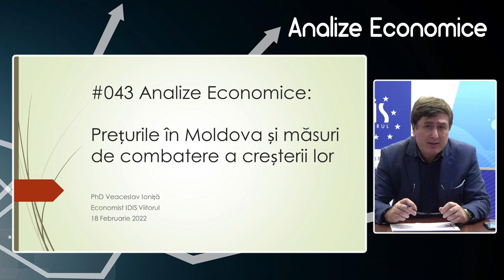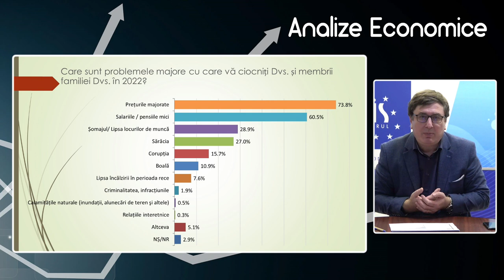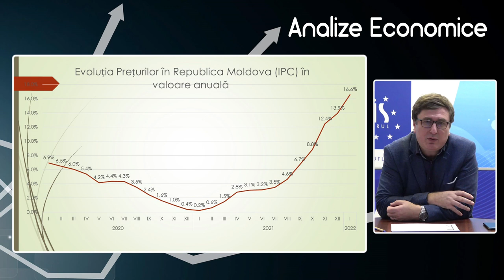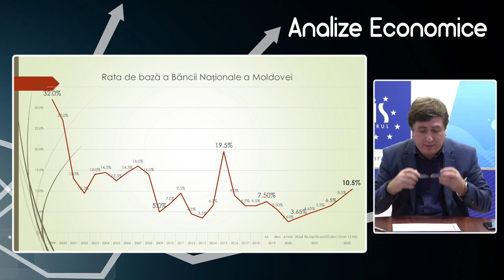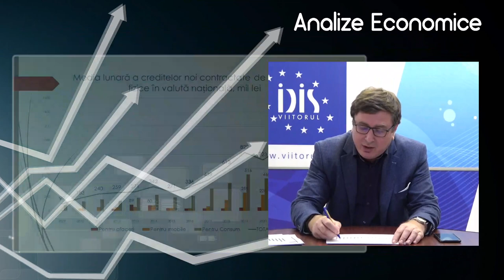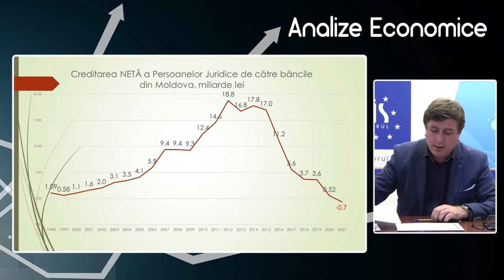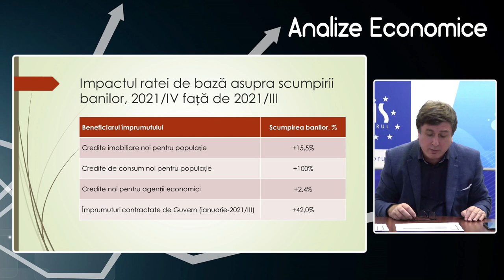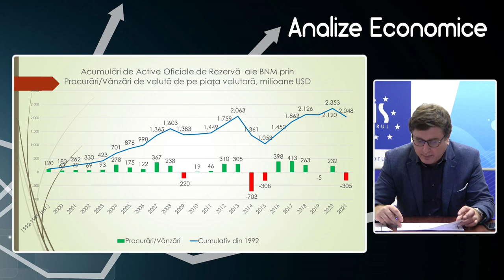Analize economice cu Veaceslav Ioniță - 18 februarie 2022.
Analize economice cu Veaceslav Ioniță - 18 februarie 2022. Subiectul „Prețurile în Moldova și măsuri de combatere a creșterii lor”